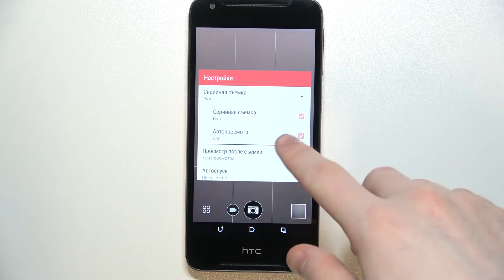Серийная сьемка HTC Desire 628 – сделать серию фото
Привет, друзья! В этом видеоролике расскажем вам о интересной функции на HTC Desire 628 - о серийной сьемке HTC Desire 628. С помощью серийной сьемки вы можете делать очень много фото за короткий промежуток времени на HTC Desire 628, а после этого уже выбрать одну из фотографий!

Как сделать серийную сьемку на HTC Desire 628? Как настроить серию фото HTC Desire 628? Как включить серийную сьемку на HTC Desire 628? Зачем нужна серийная сьемка на HTC Desire 628? Как работает серийная сьемка на HTC Desire 628?